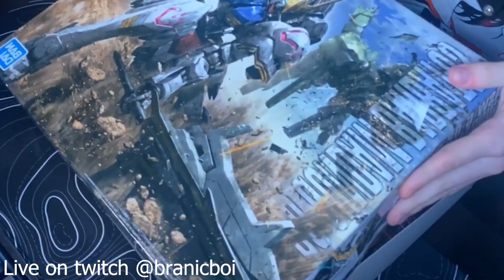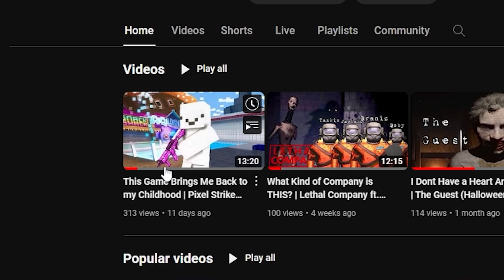I Built A Gunpla Live on Stream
thank you so much for the recent support im trying to keep a work life balance but i really enjoy youtube and i dont see me stopping anytime soon :)